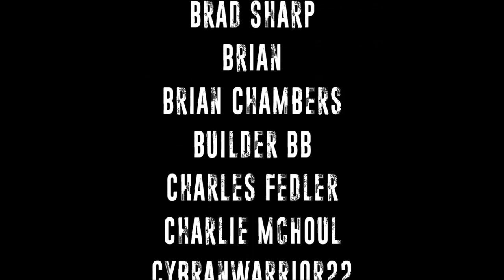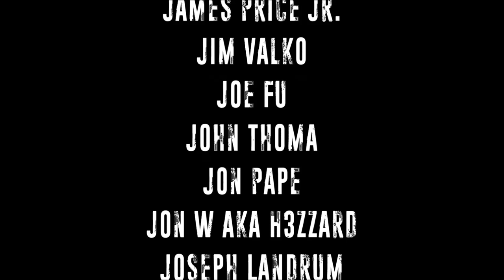Nerf Golf Cart Zombie Hunt in the Woods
My thanks to LCpl Bey Browning for the cart!

Merch Video!

CaptainXavierNerf

Mailing Address:
Chaylo Laurino

 Alterations: spliced.